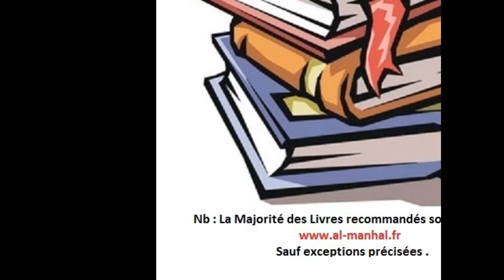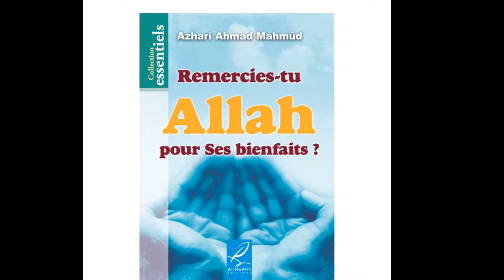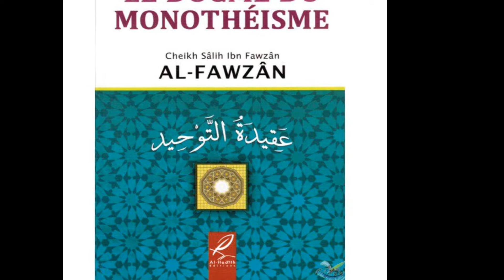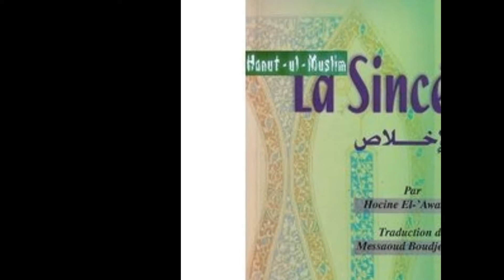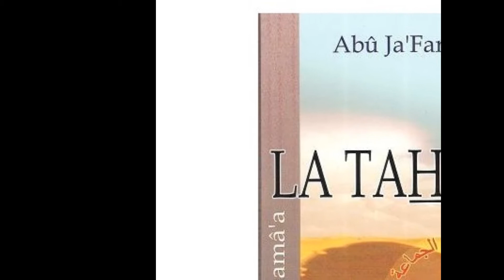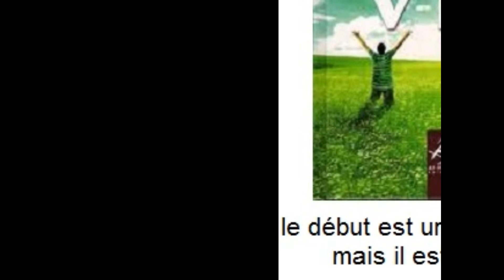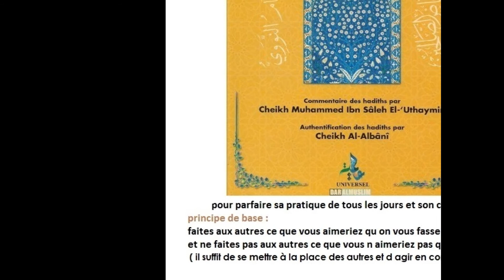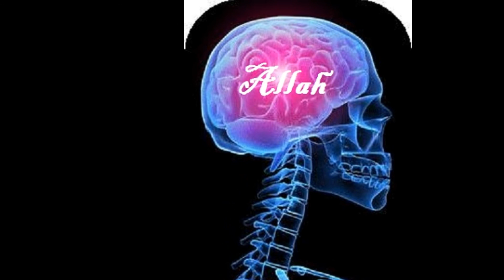A la recherche du bonheur : le tawhid (le monothéisme pur)